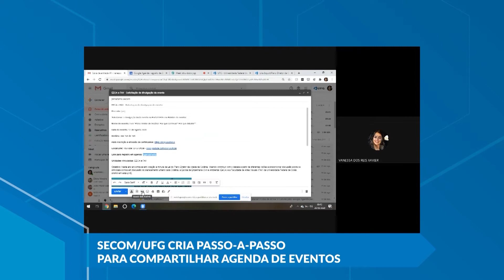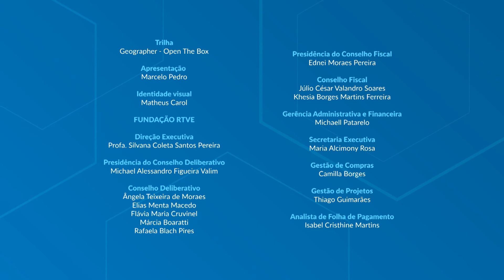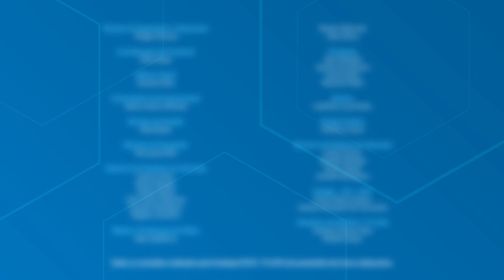Surgem casos de reinfecção pelo novo coronavírus | MUNDO UFG